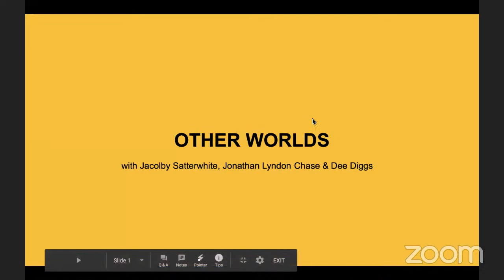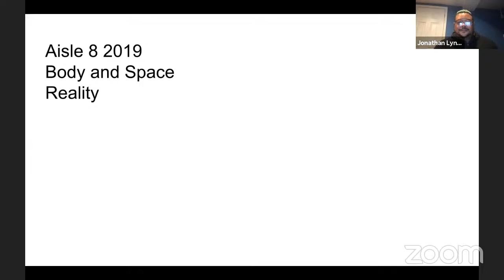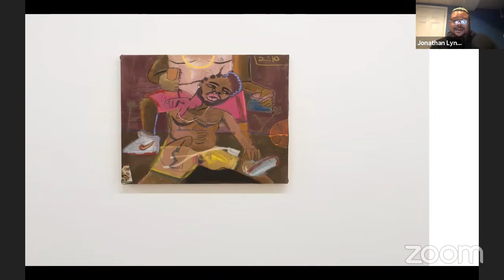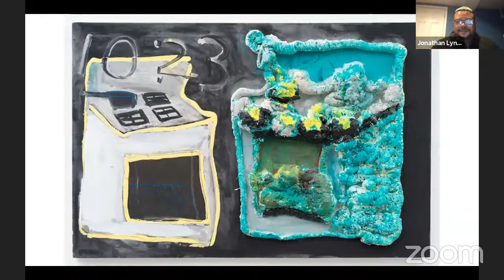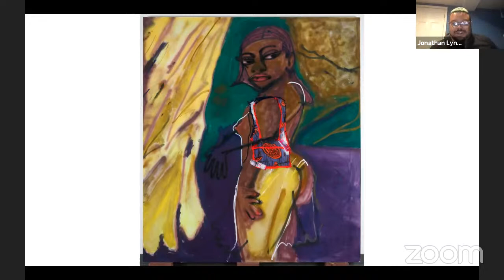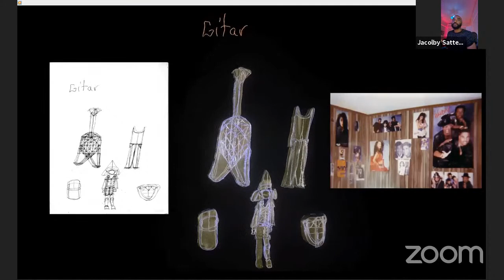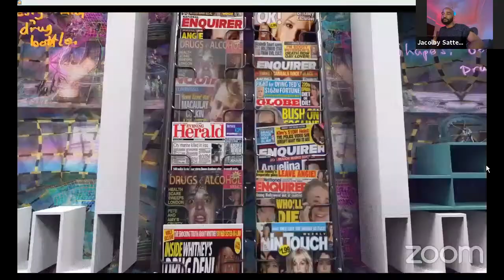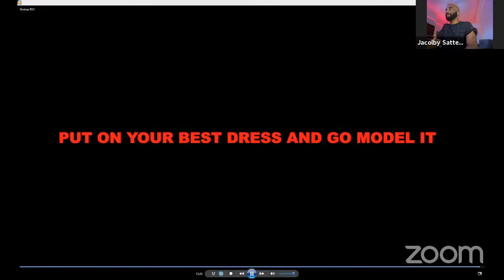Other Worlds: Jacolby Satterwhite and Jonathan Lyndon Chase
Other Worlds invites viewers to learn about two renown Black, queer artists: Jacolby Satterwhite and Jonathan Lyndon Chase. This session expands on their continually evolving practice exploring new mediums and developments in artistic practice.

About the artists:
Jacolby Satterwhite is celebrated for a conceptual practice addressing crucial themes of labor, consumption, carnality and fantasy through immersive installation, virtual reality and digital media. He uses a range of software to produce intricately detailed animations and live action film of real and imagined worlds populated by the avatars of artists and friends. These animations serve as the stage on which the artist synthesizes the multiple disciplines that encompass his practice, namely illustration, performance, painting, sculpture, photography and writing. Satterwhite draws from an extensive set of references, guided by queer theory, modernism and video game language to challenge conventions of Western art through a personal and political lens. An equally significant influence is that of his late mother, Patricia Satterwhite, whose ethereal vocals and diagrams for visionary household products serve as the source material within a decidedly complex structure of memory and mythology.

Jonathan Lyndon Chase has lived and worked in Philadelphia their whole life, receiving their MFA from the Pennsylvania Academy of the Fine Arts (PAFA) in 2016. Chase has received numerous awards from PAFA and the University of the Arts in Philadelphia, and was recently announced as a 2019 Fellow by the Pew Center for Arts & Heritage. Represented by Company Gallery in New York, Chase has been included in recent exhibitions at the Rubell Family Collection Contemporary Arts Foundation, Miami, FL (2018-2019); Taubman Museum of Art, Roanoke, VA (2018); California African American Museum, Los Angeles, CA (2017); Woodmere Art Museum, Philadelphia, PA (2017); and The Bunker, Collection of Beth Rudin DeWoody, Palm Beach, FL (2017). Chase’s work resides in numerous public and private collections throughout the world including the Whitney Museum of American Art, New York, NY; Los Angeles County Museum of Art, Los Angeles, CA; Walker Art Center, Minneapolis, MN; and the Pennsylvania Academy of the Fine Arts, Philadelphia, PA. Chase has had two publications released for their recent solo exhibitions, Sheets (2018) and Quiet Storm (2018), and has been featured in numerous periodicals, including GQ, The New York Times and the Los Angeles Times.

The Boston Ujima Project is a democratic, member-run organization building cooperative business, arts and investment ecosystem in Boston, with a mission to return wealth to working class communities of color. Ujima is bringing together neighbors, workers, business owners, investors, grassroots organizers, and culture-makers, to create a community-controlled economy in our city.